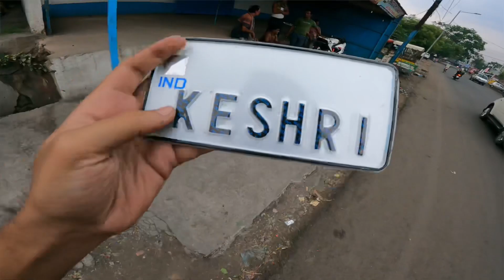New bike New surprise 😍❤️ : mic Problem Solved 😁 Bmw G310rr Priyanshu Keshri